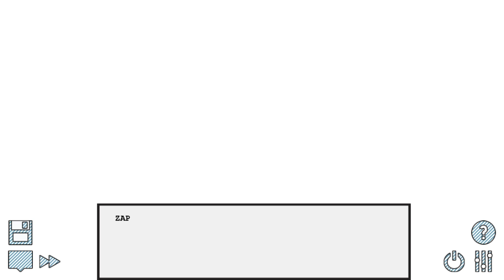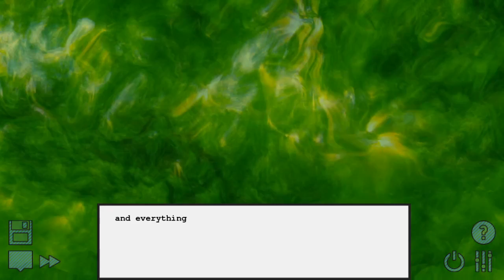PesterQuest True Ending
Yall mind if I scream